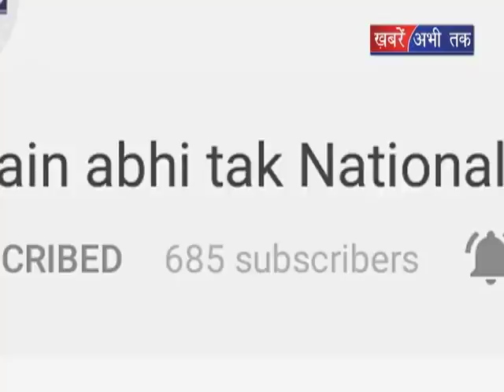गरीबों आवासों पर प्रधानों की जेबें गर्म || Khabrain Abhi Tak Live